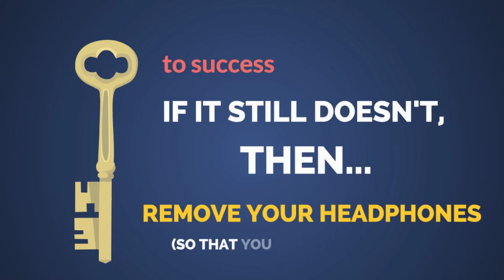Motivating, Inspiring, yet Funny Thoughts | Part 1: Key to Success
We make fun of motivating and inspiring quotes/thoughts to make you laugh :-)

Opportunity knocks once. If it doesn't, then install a door. If it still doesn't, then remove your headphones or switch off your TV (so that you can hear the knock). If nothing works, consider locking your neighbor's door, so that the opportunity will come knocking at your door!

Do share this funny video with your friends on Facebook, Twitter, and YouTube.